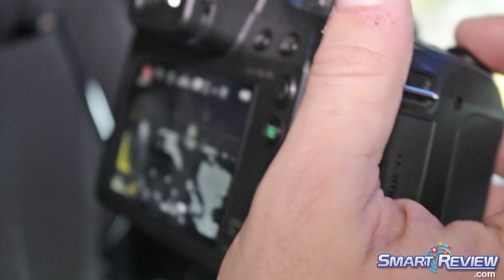CES 2017 | Panasonic FZ80 4K Camera | Smart Review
SmartReview.com  attended the Consumer Electronics Show CES 2017 to preview Panasonic's latest Cameras.  The FZ80 is a new camera capable of still photos and 4K Ultra HD video. Features a 60x optical zoom lens, f/2.8-5.9, Power OIS , 18.1 megapixel MOS sensor, ISO 80-6400,  and 49 autofocus areas.